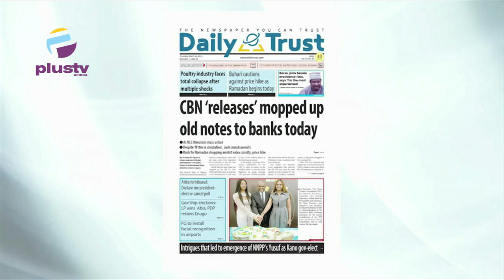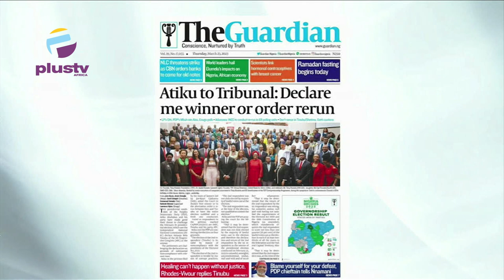CBN Releases Mopped Up Old Notes To Banks Today |Healing Can't Happen Without Justice- Rhodes-Vivour